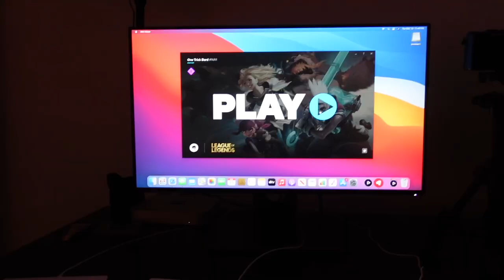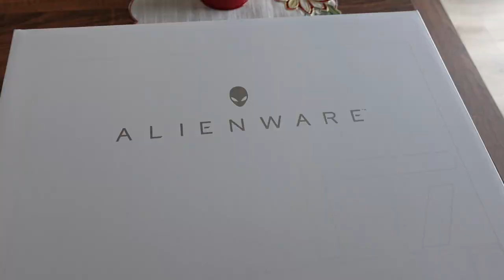We Have Important News!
la la la la la you will never get this you will never get this wa waa weee wahhhh - i have mastered the art of cuuuuckery, the art of never letting u absolute clown ball corn headazzzz boys understand what truly goes on. thanks for the EZ VLOGMAS revenue you clown. get clowned bud easy clown season bud